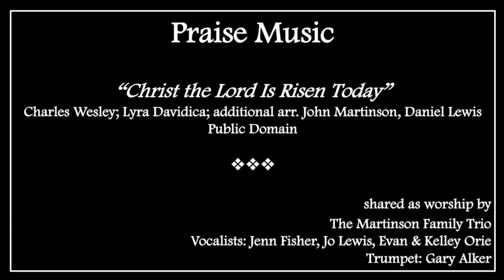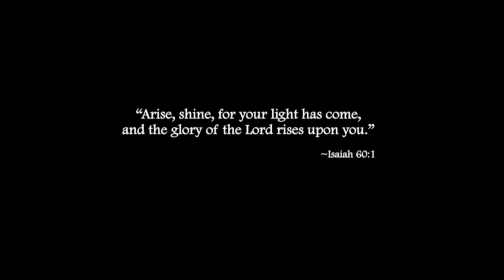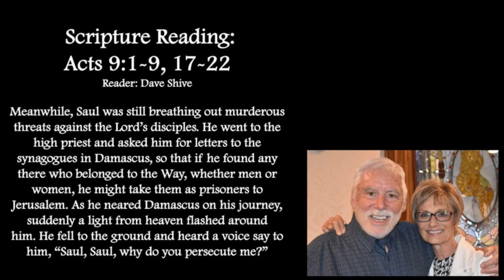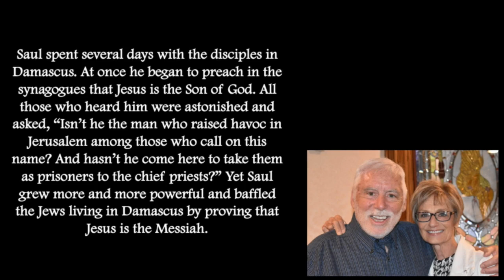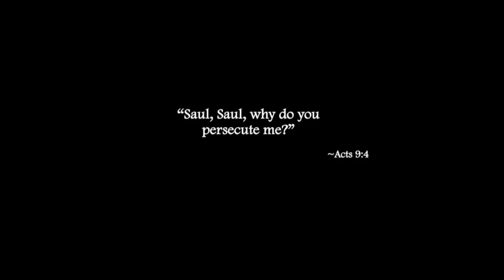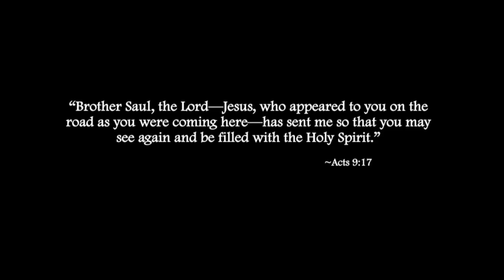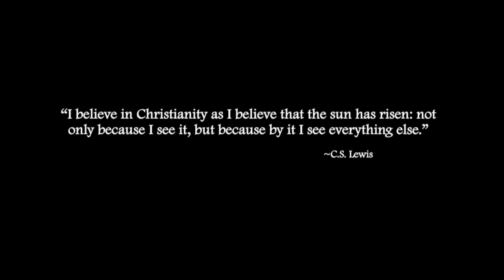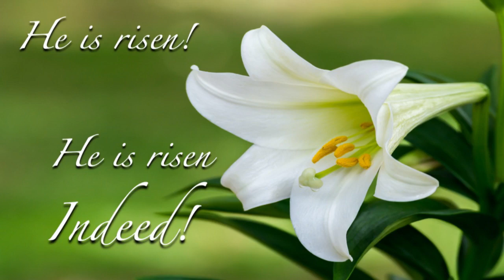Easter Sunday - April 12, 2020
He is risen! He is risen indeed! May the joy of the resurrection of Jesus fill our hearts and lives in meaningful ways as we worship Him and give thanks for his sacrificial gift of grace.